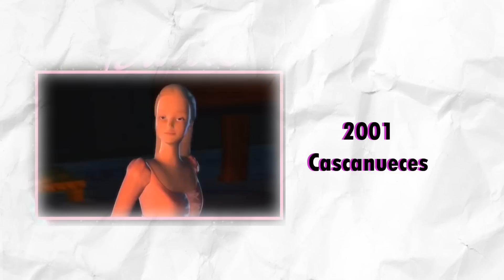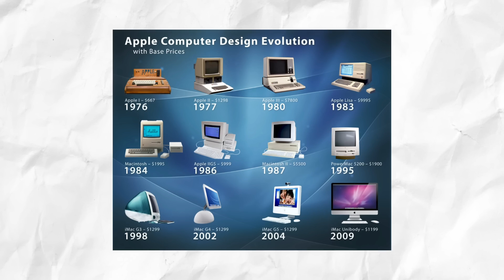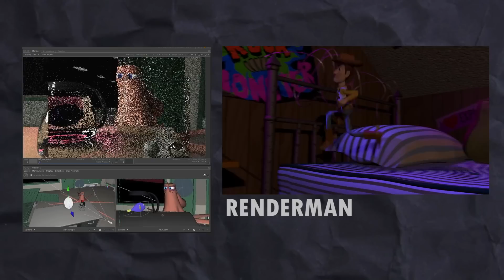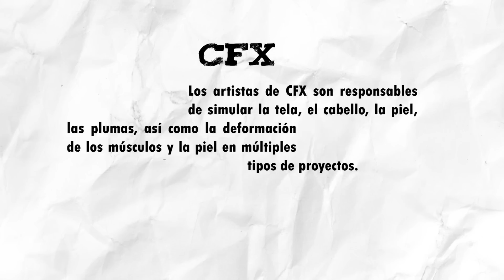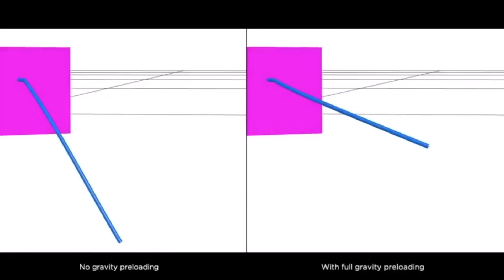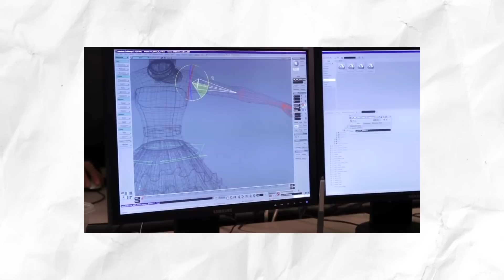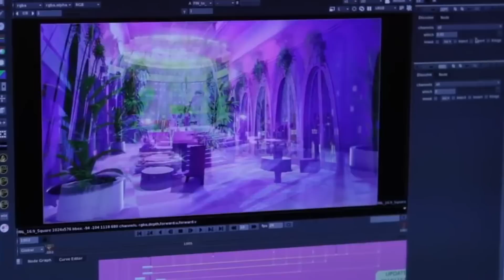¿Las películas de Barbie envejecieron mal?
¡Hola! Consideras que las películas de barbie envejecieron bien?. En este tiempo de transición, las cosas han cambiado muchísimo y como vemos aquí el 3D y la animación es una de ellas. Me gustan mucho las películas y sobre todo analizarlas. Así que espero que hayan aprendido algo nuevo o simplemente pasado el rato.